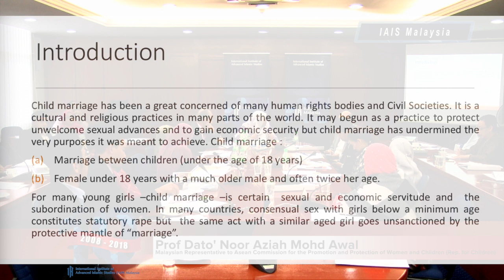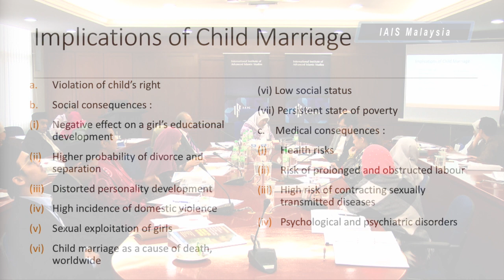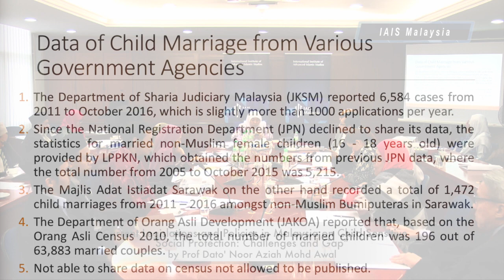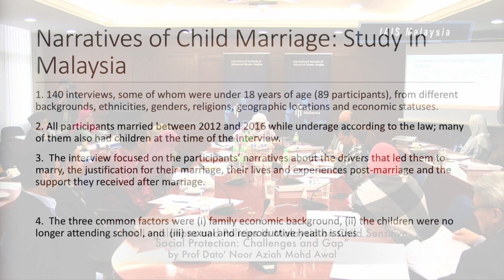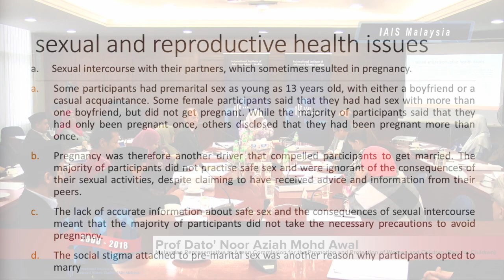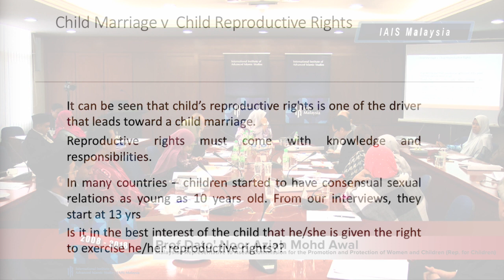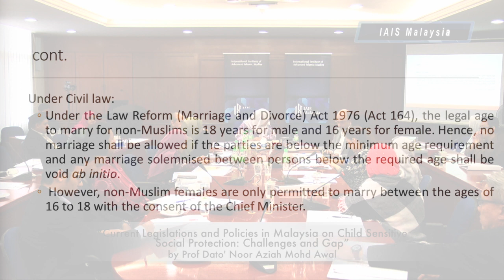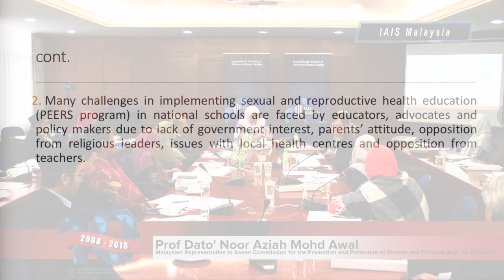IAIS - Child Sensitive Social Protection by Prof Dato' Noor Aziah Mohd Awal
“Current Legislations and Policies in Malaysia on Child Sensitive
Social Protection: Challenges and Gap”

by: Prof Dato' Noor Aziah Mohd Awal
Professor of Law , Universiti Kebangsaan Malaysia (UKM) and Malaysian Representative to Asean Commission for the Promotion and Protection of Women and Children (Rep. for Children)

“CHILD SENSITIVE SOCIAL PROTECTION IN MALAYSIA: CURRENT STATE, CHALLENGES & WAY FORWARD”

DATE: 17 July 2018 (Tuesday)
VENUE: International Institute of Advanced Islamic Studies (IAIS) Malaysia CO-ORGANISERS: UNICEF, IMAN Research, IAIS Malaysia

International Institute of Advanced Islamic Studies (IAIS) Malaysia.
Jalan Ilmu, Off Jalan Universiti 59100 Kuala Lumpur, Malaysia.